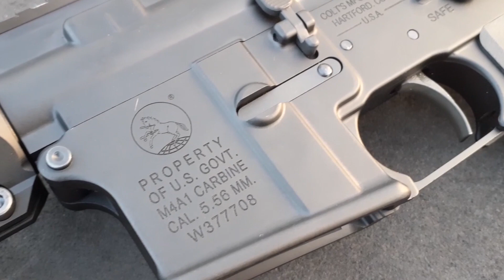Is this gun TOO realistic?! Rare Arms GBBER AR-15 demo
Got my hands on a piece of new airsoft tech, a GBBER AR-15

Special thanks to Camp 66 for the equipment and location

🧸 MY CHANNEL  @BossHuangVlogs